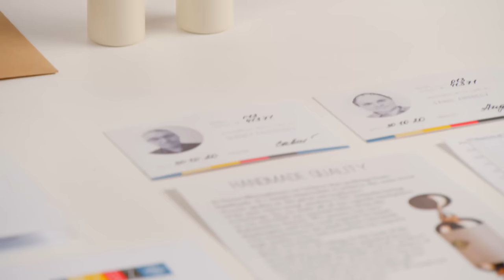Soyuz Microphones 013 TUBE: Unboxing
The 013 TUBES are truly handcrafted microphones built by our master machinists in Tula, Russa, and feature original hand machined capsules, subminiature tubes, custom transformers, and a matched pair of cardioid capsules.

The Soyuz Microphones 013 TUBE small-diaphragm tube is the perfect combination of depth, dimension, and detail. This mic will capture any source with accuracy and color. Best-in-class transient response and the ability to capture precise detail make the 013 TUBES ideal as drum overheads as well as for the recording of acoustic guitar, piano, choral ensembles, strings, orchestras: in short, any application in which clarity is necessary and character desired.

UNBOXING CONTENTS:
- Custom handmade oak suitcase
- Matched of 013 TUBE Microphones
- x2 hand-machined mic clips
- Custom power supply with -20db pads for each channel and voltage selection
- Personal quality cards and manual

Hear the 013 FETS on a variety of sources in the Soyuz Microphones Listening Library:

About Soyuz Microphones:
Soyuz is a high end, boutique microphone company based in Russia. We specialize in hand made tube and FET microphones.